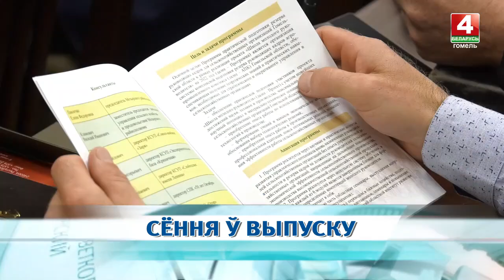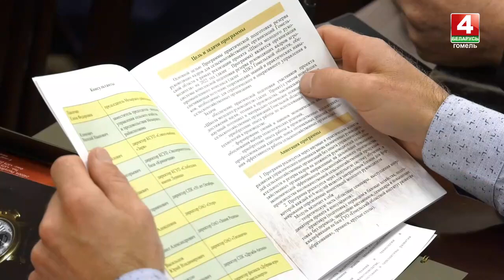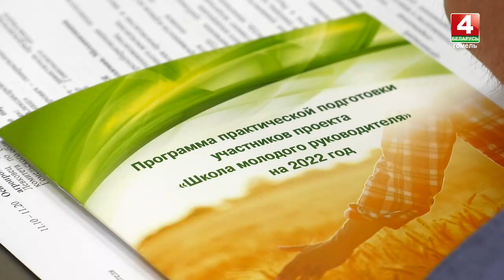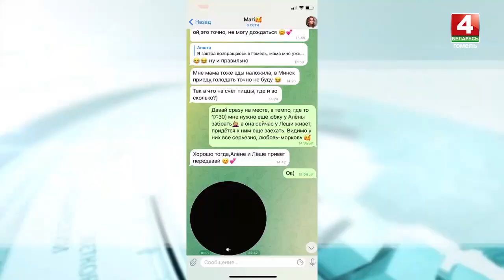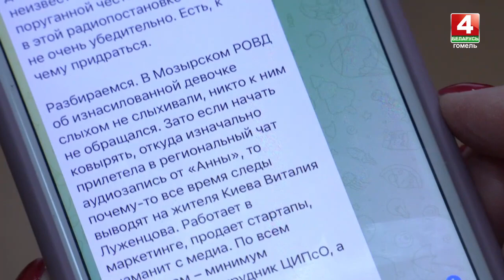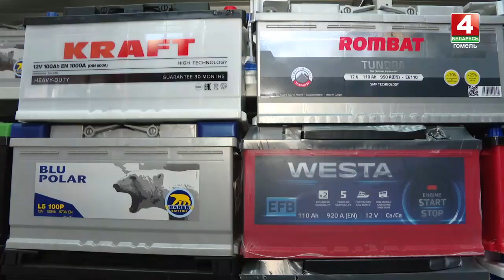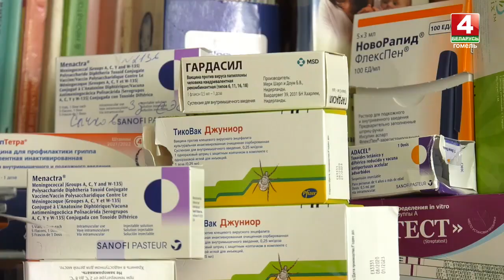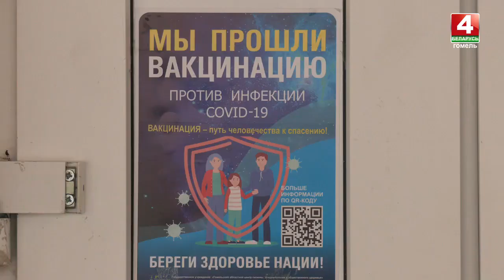Новости Гомельской области 05.04.2022